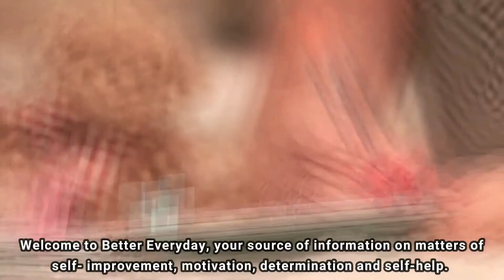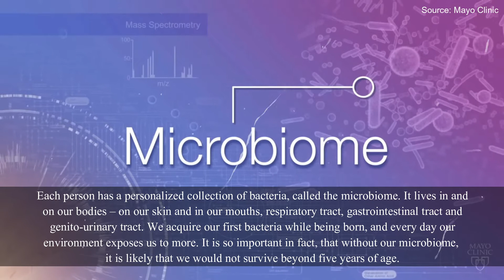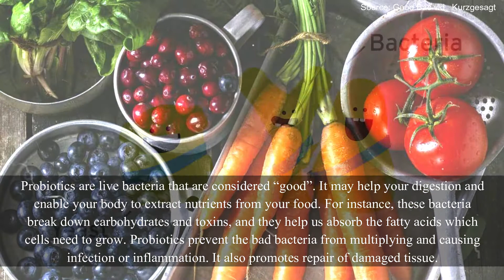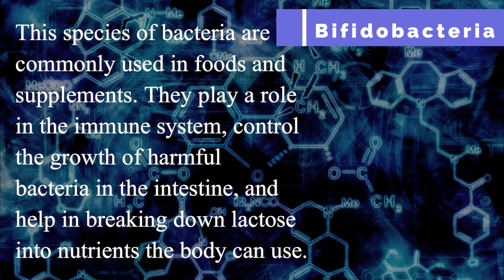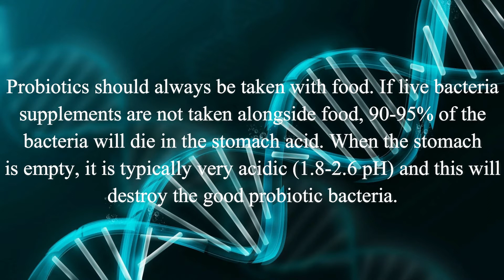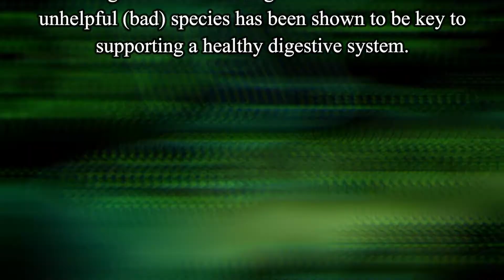GOOD BACTERIA- HOW GOOD ARE THEY?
NOT ALL BACTERIA ARE BAD. Bacteria are everywhere. It resides even our body.  The bacteria in our body weighs as much as our brain–about 1.5 kg! The two most common species of helpful bacteria found in our gut microbiome are Lactobacillus and Bifidobacteria. Maintaining balance between good bacteria and the more unhelpful (bad) species has been shown to be key to supporting a healthy digestive system.